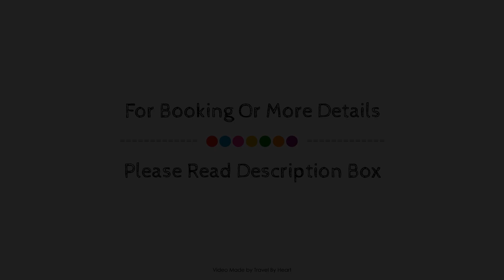Novotel, Poza Rica De Hidalgo, Mexico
About Property:
Ideally located in the prime touristic area of Poza Rica, Novotel promises a relaxing and wonderful visit. Both business travelers and tourists can enjoy the hotel's facilities and services. Service-minded staff will welcome and guide you at the Novotel. Designed for comfort, selected guestrooms offer air conditioning, television, satellite/cable TV, toiletries, shower to ensure a restful night. To enhance guests' stay, the hotel offers recreational facilities such as fitness center. Novotel combines warm hospitality with a lovely ambiance to make your stay in Poza Rica unforgettable.
Searching For
1. Novotel - Poza Rica De Hidalgo
2. Novotel - Poza Rica De Hidalgo Virtual Tour
3. Novotel - Poza Rica De Hidalgo Rooms
4. Novotel - Poza Rica De Hidalgo Amenities
5. Novotel - Poza Rica De Hidalgo Videos
6. Novotel - Poza Rica De Hidalgo Offers
7. Novotel - Poza Rica De Hidalgo Deals
Audio Credit:
Track Title: Blank Slate
Artist: VYEN